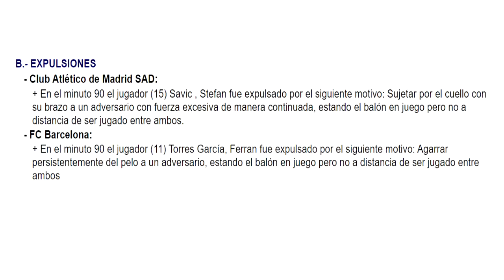🚨El BARÇA CONDENADO por el DESPIDO de MATHEUS - F. TORRES será SANCIONADO con 2 PARTIDOS ¿SUPERCOPA?